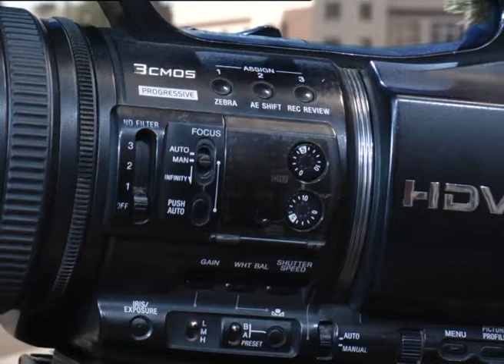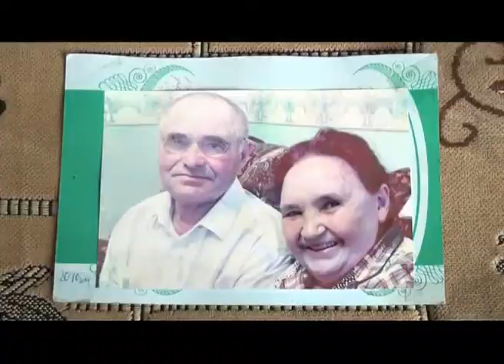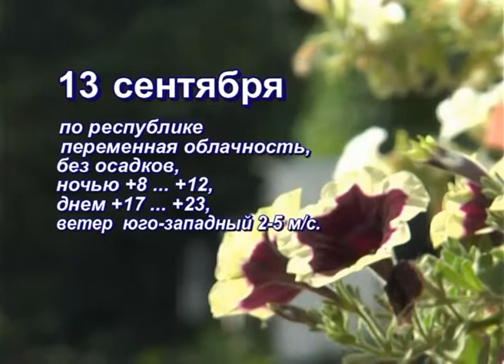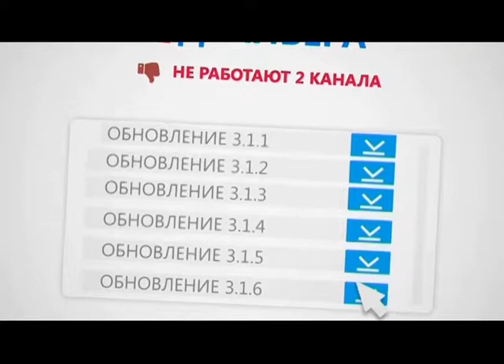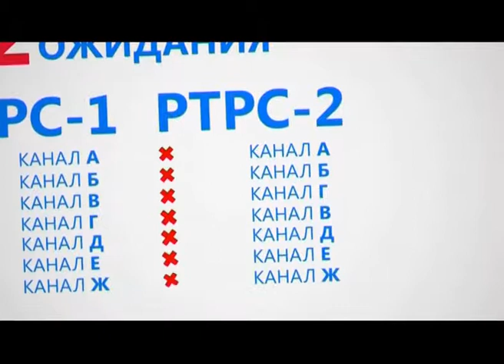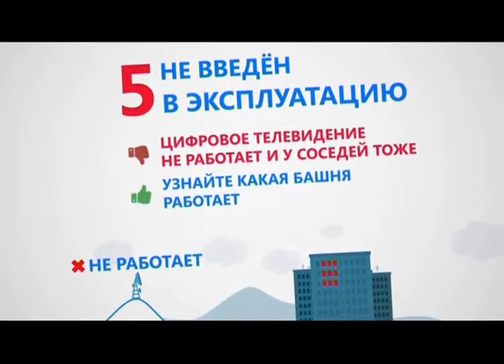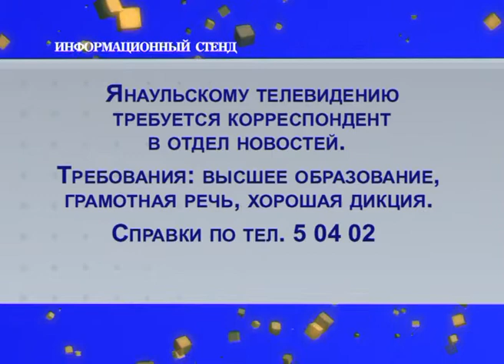Новости 12 сентября 2019 г.Янаул